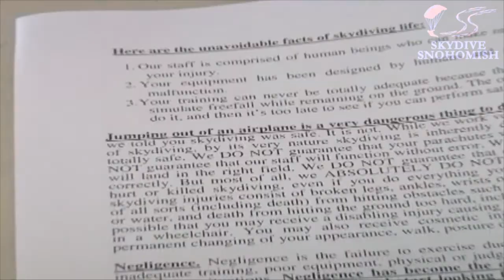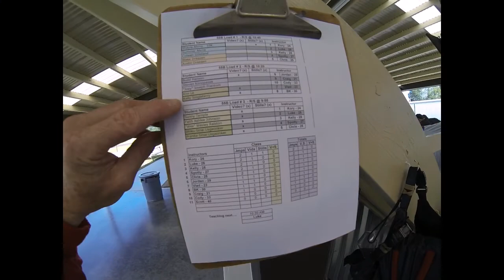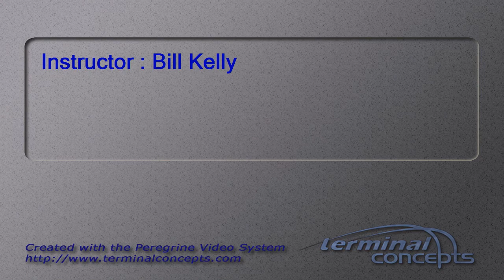Kelly Singleterry's Tandem skydive!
Kelly Singleterry's tandem skydive at Skydive Snohomish!